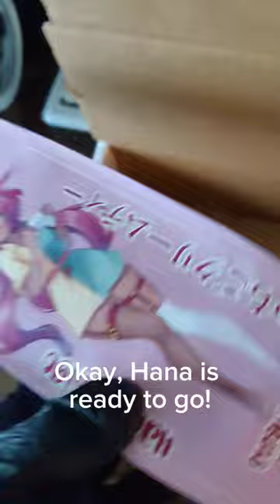Lets pack this order 😁